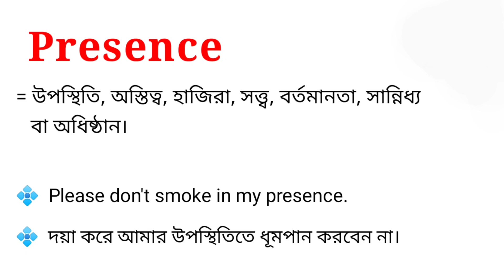Presence Meaning in Bengali || Presence শব্দটির বাংলা অর্থ কি || Bengali Meaning Of Presence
এই ভিডিওতে presence শব্দটির বাংলা অর্থ নিয়ে আলোচনা করা হয়েছে।

presence শব্দের বাংলা অর্থ কি?